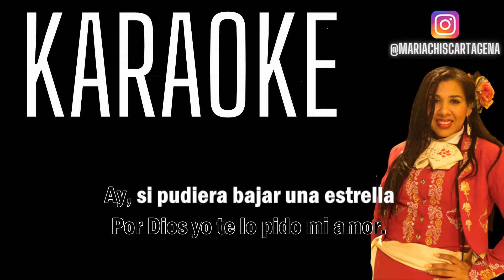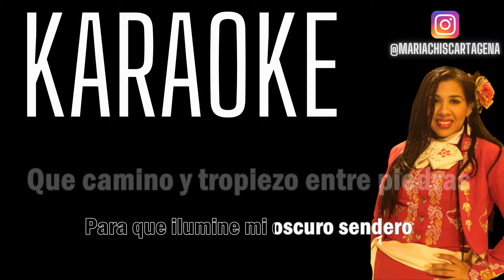Diomedes Diaz - Yo Vivo Para Quererte (Karaoke)